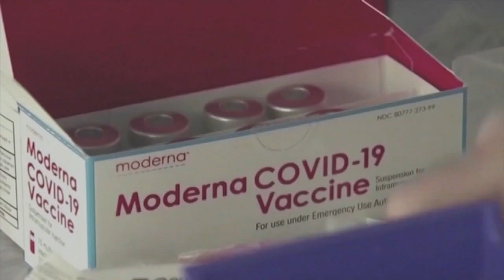New COVID-19 shots arrive in Wake County this week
The new shots will not be free.